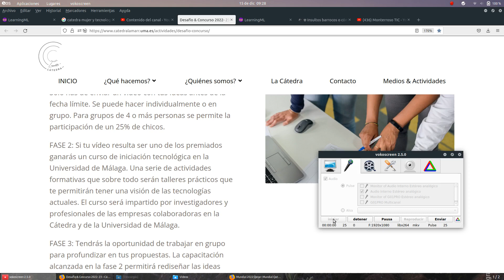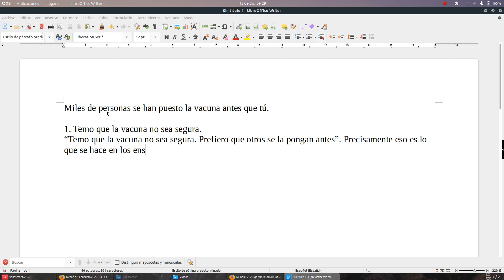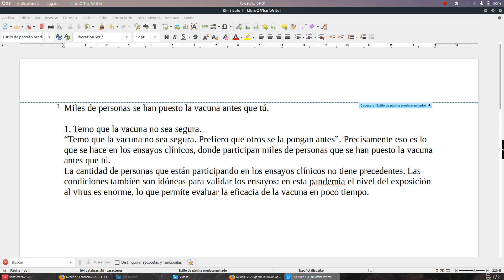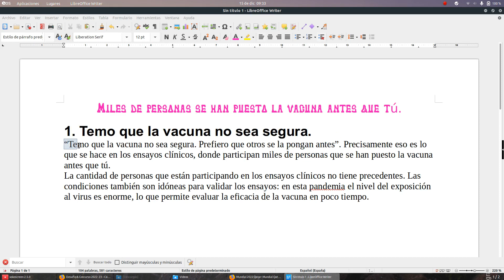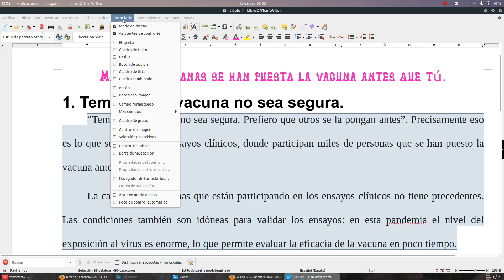Prueba TIC 4 ESO D y E Documento simple y factura TIC IES Monterroso